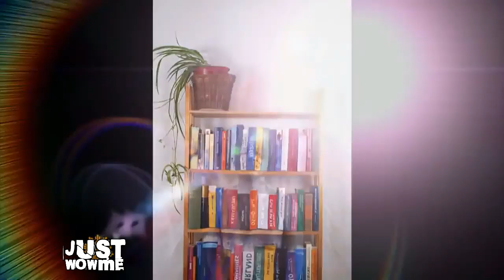Body Paint ✪ Mind Blowing Art HD ✔ 12 05 2017 720p'